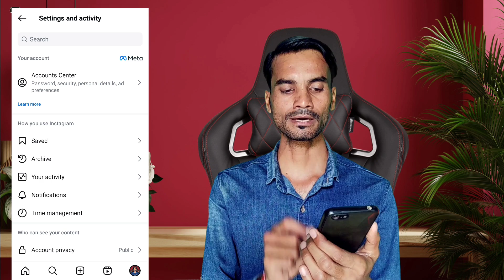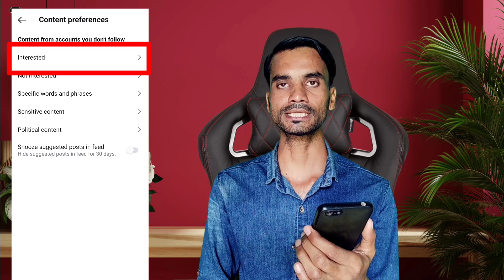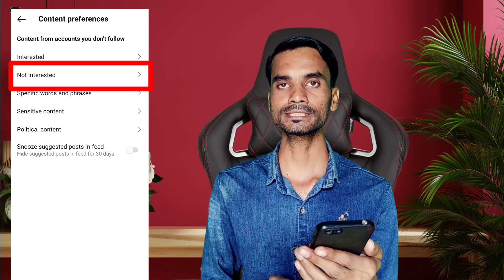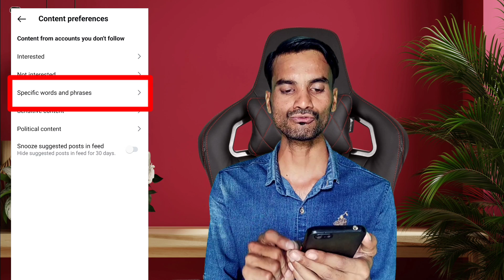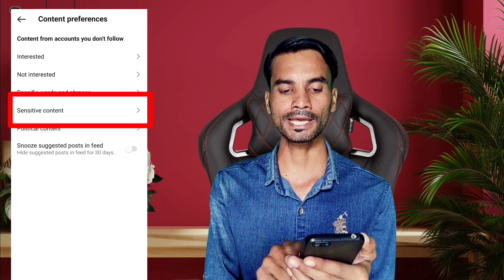How to remove bad video from Instagram | Instagram se gandi video kaise hataye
How to remove bad video from Instagram |
Instagram se gandi video kaise hataye

👉 YOUR QUERIES -

How to remove bad videos from instagram
Instagram se gandi photo kaise hataye
gandi video kaise band kare instagram par
how to block adult content on instagram
instagram par gandi post band kaise kare
instagram par gandi reels kaise band kare
instagram par gandi video kaise band karen
instagram par gandi videos kaise band kare
instagram pe gandi video kaise hataye